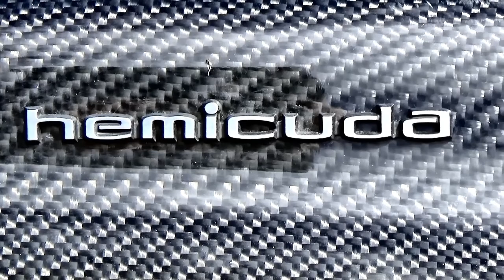1971 PLYMOUTH HEMI CUDA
1971 PLYMOUTH HEMI CUDA 528 ci.
The Plymouth Barracuda is a two-door car that was manufactured by Plymouth from the 1964 to 1974 model years.
The third-generation 1970 to 1974 E-body Barracuda, no longer Valiant-based, was available as a coupe and a convertible, both of which were very different from the previous models. The final model year for the Barracuda was 1974.

1970–71
The redesign for the 1970 Barracuda removed all its previous commonality with the Valiant. The original fastback design was deleted from the line and the Barracuda now consisted of coupe and convertible models. The all-new model, styled by John E. Herlitz, was built on a shorter, wider version of Chrysler's existing B platform, called the E-body. Sharing this platform was the newly launched Dodge Challenger; however no sheet metal interchanged between the two cars, and the Challenger, at 110 inches (2,800 mm), had a wheelbase that was 2 inches (51 mm) longer than the Barracuda.

The E-body Barracuda was now "able to shake the stigma of 'economy car'." Three versions were offered for 1970 and 1971: the base Barracuda (BH), the luxury oriented Gran Coupe (BP), and the sport model 'Cuda (BS). For one year (1971), there also was the Barracuda Coupe, a low-end model which (like other Coupe series Chrysler Corp. offered that year) had a fixed rear passenger window and minor B pillar instead of roll-down rear passenger windows. The high-performance models were marketed as 'Cuda deriving from the 1969 option. The E-body's engine bay was larger than that of the previous A-body, facilitating the release of Chrysler's 426 ci (7.0L) Hemi for the regular retail market.

For 1970 and 1971, the Barracuda and Barracuda Gran Coupe had two six-cylinder engines available — a new 198 ci (3.2L) version of the slant-6, and the 225 ci — as well as three different V8s: the 318 ci, 383 ci with two-barrel carburetor and single exhaust, and the 383 ci with four-barrel carburetor and dual exhaust 330 hp (250 kW) SAE gross. The Cuda had the 383 ci 335 hp (250 kW) SAE gross (same as Dodge's 383 Magnum) as the standard engine. It also had the 440 ci four-barrel Super Commando, the 440 ci six-barrel Super Commando Six Pak, and the 426 ci Hemi. The 440- and Hemi-equipped cars received upgraded suspension components and structural reinforcements to help transfer the power to the road.

The Barracuda was changed slightly for 1971, with a new grille and taillights, seat, and trim differences. This would be the only year that the Barracuda would have four headlights (which the Challenger had for all five years of their concurrent run), and also the only year of the fender "gills" on the 'Cuda model.

The 1971 Barracuda engine options would remain the same as that of the 1970 model, except that the 340 6-Bbl was gone, and the four-barrel carbureted 440 V8 engine was no longer on the option list, but could be had via a special order and perhaps a dozen cars were built with it installed; otherwise the 440-powered Barracudas had a six-barrel carburetor setup instead.

In 1970 and 1971 only, the shaker hood (option code N96), elastomeric (rubber) colored bumpers, and the Spicer-built Dana 60 rear axle were available. The shaker hood was available with 340, 383, 440 four-barrel, 440 six-barrel, and 426 Hemi engines.

The elastomeric (rubber) colored bumpers were available either as a front-only option, option code A21, or as a front and rear combination, option code A22. The heavy-duty (and heavy) Dana 60, with a 9.75 in (248 mm) ring gear, was standard equipment with manual transmissions and 440 six-barrel and 426 Hemi engines, and was optional on those with the automatic transmission.

CC rating: 8,652cc (528ci) Hemi V8

Transmission: Manual 5-Speed Tremec, Kiesler Conversion + Pistol Grip

Diff: Dana 60 3:55 Ratio Posi Loc

NZ First Registration: 04-Jul-2014